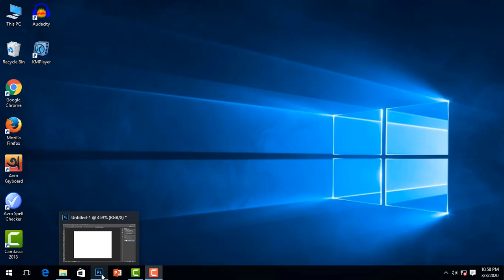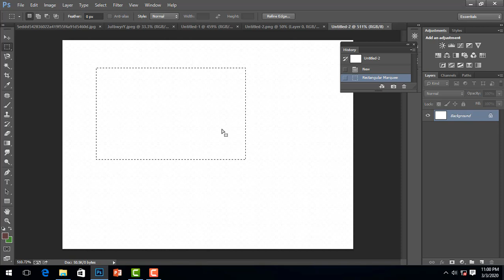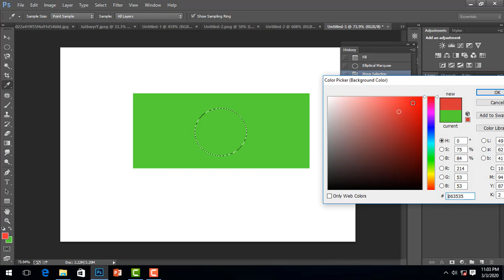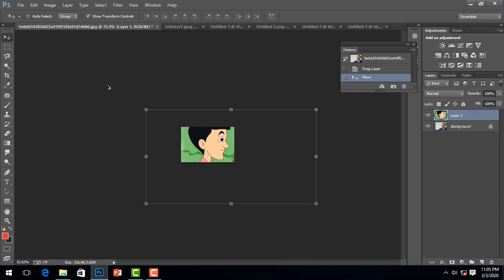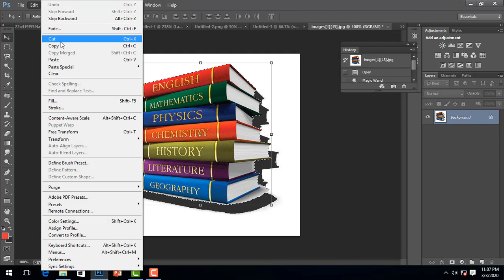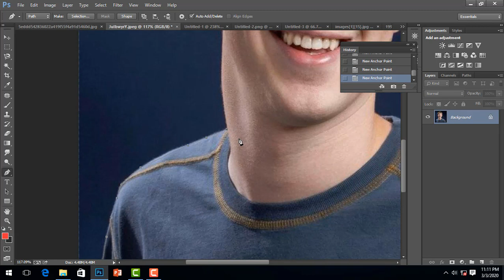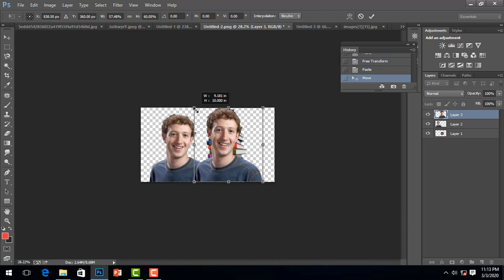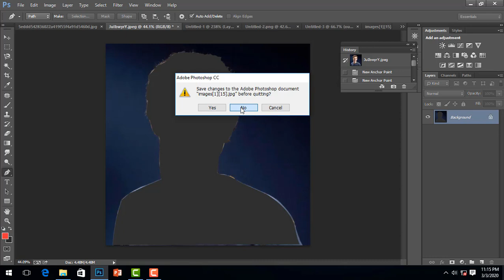Graphic Design 2nd Episode|| Adobe photoshope Background Remove ||Asif mollik ||12 tutorial school 🙌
Remove and delete a background in photoshop with the new object selection tool that's been added to photoshop 2020.
অনক সময় দেখা যায় সুন্দর একটা ছবি তুললেন কিন্তু খারাপ ব্যাকগ্রাউন্ডের জন্য ছবিটা দেখতে ভালা লাগছেনা। সেইক্ষেত্রে ফটোশপ দিয়ে খুব সহজেই ছবিটার ব্যাকগ্রাউন্ড চেন্জ করতে পারেন। এবং ছবিটা আরো সুন্দর করে তুলতে পারেন।আপনি এটা করতে পারলে অন্য যে কোন ব্যাকগ্রাউন্ড এ ছবি লাগাতে পারবেন